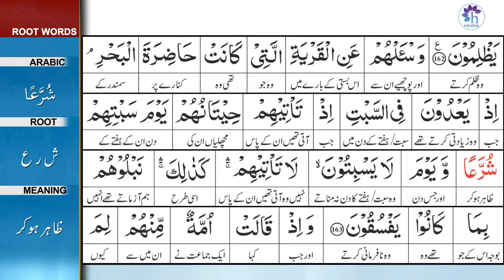Surah 7: Surah Al-A'raaf Ayat 163 Tafseer by Dr. Farhat Hashmi